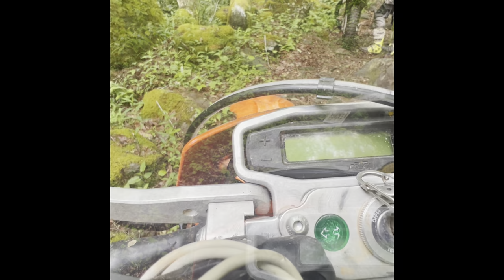Squally Creek and Huffman Creek May 14th, 2022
Dual sport guys having fun on Squally Creek and Huffman Creek